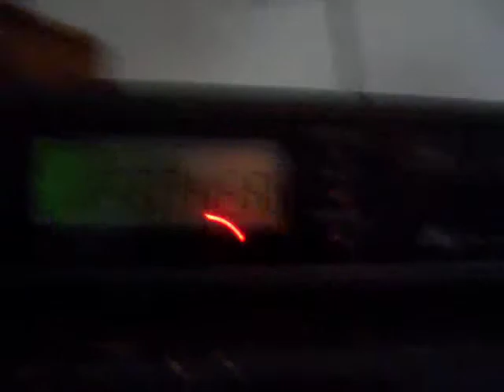My Midland 74-200 Weather radio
Got it February 24, 2011
$21.00